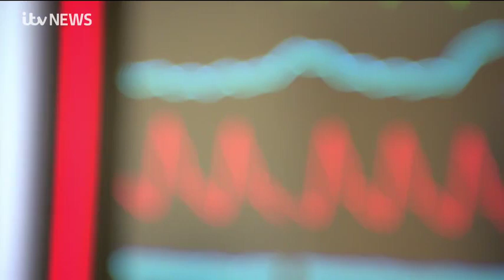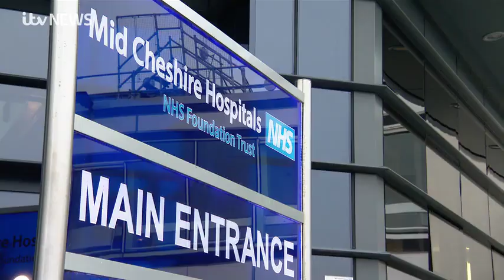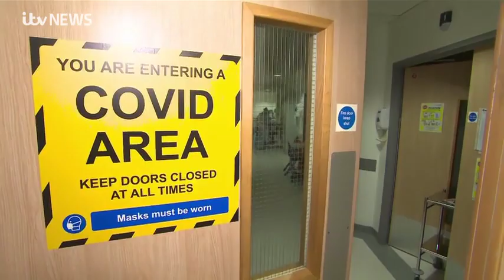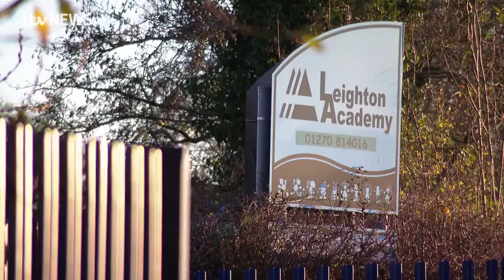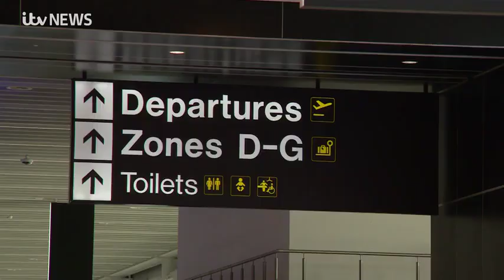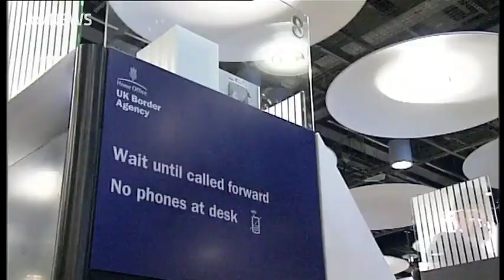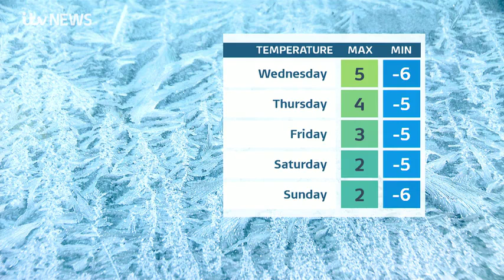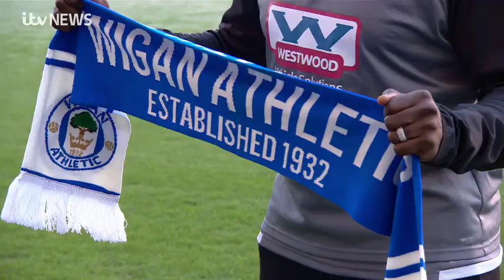221207 Itv News Granada Reports